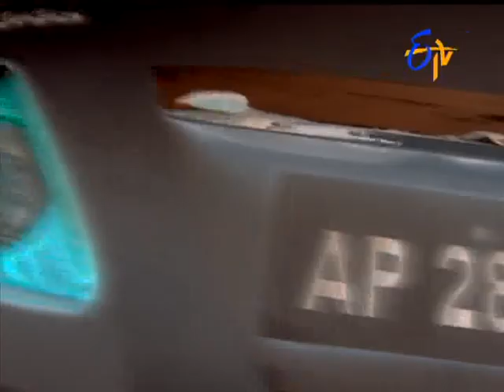Attarintiki Daredi - 11th July 2015 - అత్తారింటికి దారేది – Full Episode No 210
Attarintiki Daredi - 11th July2015 - Episode No 210